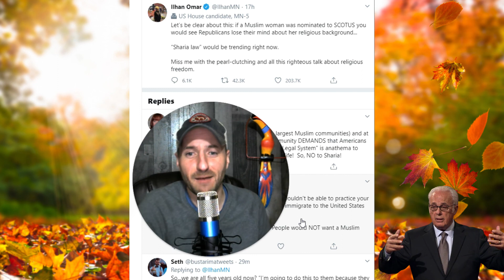ILHAN OMAR is RIGHT - SCOTUS - Sharia Would Be Trending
Ilhan Omar is right in her recent tweet... but not why she thinks.